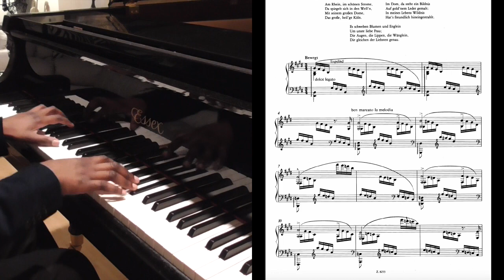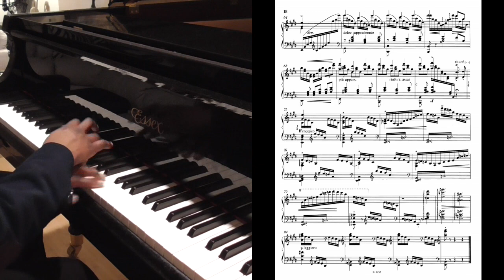Franz Liszt-"Am Rhein Im Stronen Strome"-S.531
This is a lieder transcription by Franz Liszt. I actually discovered this work 10 years ago while browsing YouTube and eventually finally decided to learn it myself. It has a really beautiful melody and harmonic progression which is why I find it such an incredible work

Please excuse the mistakes/uneven sixteenths/blary audio I am no professional, I only play for enjoyment.

More Liszt uploads to come soon.